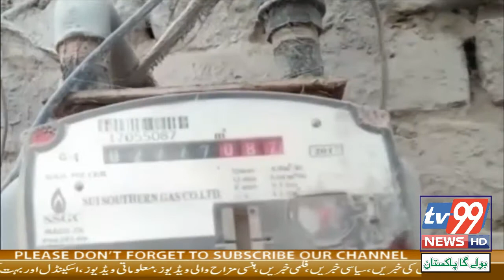06 30pm News Bulletin News Headlines Pakistan Latest News Breaking News TV99 News HD 12 01 2021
06 30pm News Bulletin News Headlines Pakistan Latest News Breaking News TV99 News HD 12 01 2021